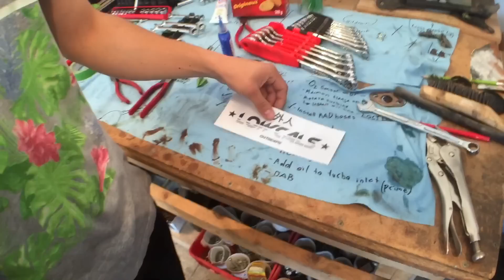THE TURBO IS ON !!! - Supra Build Part 3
yyclowcals